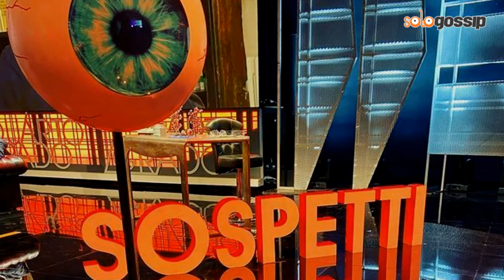Denise Pepitone, clamorosa svolta: “Indagati Anna Corona e Giuseppe Della Chiave”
Denise Pipitone, rivelazione choc a Quarto Grado: “Indagati Anna Corona e Giuseppe Della Chiave”, clamoroso colpo di scena.